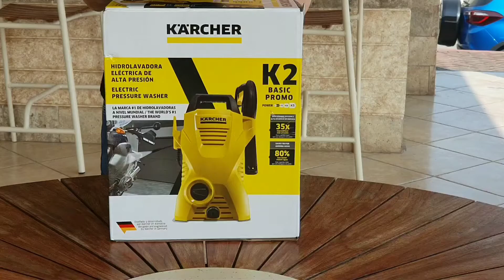K2 Basic Unboxing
Arma tu hidrolavadora correctamente, para una vida útil más prolongada.